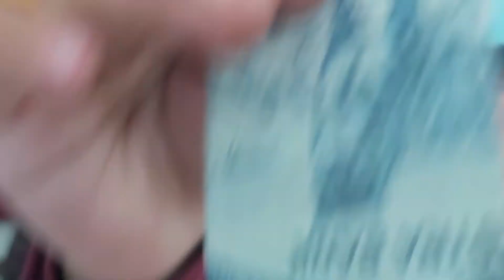2077 Dashain tika